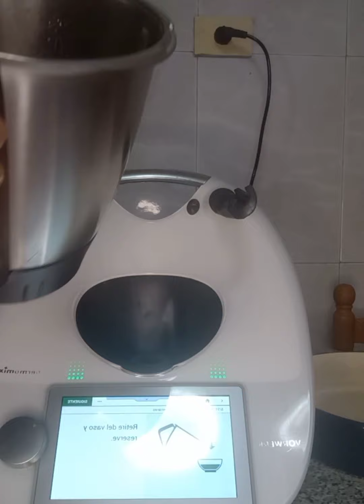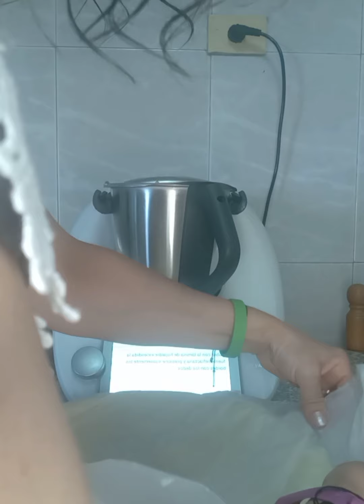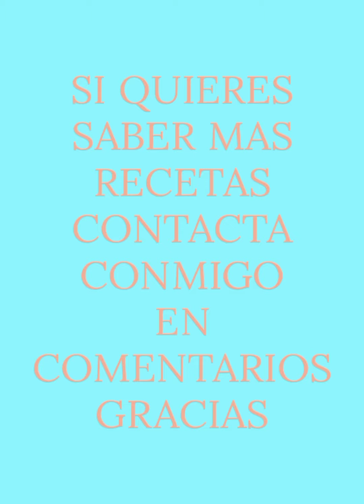Pastel de pollo al estilo mediterráneo, fácil y rico con Thermomix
Ingredientes: 70 g aceitunas negras sin hueso, 30 g aceite, 150 g cebolla, 2 ajos, 30 g harina, 400 g tomate, 180 g pimiento rojo en conserva,1 cucharadita pimentón, 600 g pechuga pollo en dados, sal, pimienta negra, 2 lamina de masa de hojaldre,1 yema huevo batido
PREPARACIÓN: Precalentar el horno a 200
Poner las aceitunas en el vaso 3 seg/ vel 4, reservar
Echar al vaso aceite, cebolla, ajos y harina 5 seg/ vel 5,bajar restos y sofreír 3 min/120/ vel 2
Agregar el tomate, pimiento y pimentón 5 seg/ vel 5,bajar restos y rehogar 5min/120/vel 2
Añadir la pechuga,sal y pimienta,mezclar con la espátula y poner 10 min/100/ giro inverso/vel 1
Echar las aceitunas y mezclar con la espátula,poner en una fuente para horno y tapar con el hojaldre,pintar con la yema de huevo y hacer unas marcas en la superficie y un agujerito en el centro
Hornear 15-20 min
Que aproveche!!
Si quieres saber más recetas, contacta conmigo en comentarios, gracias
iVoox del Club de los Curiosos